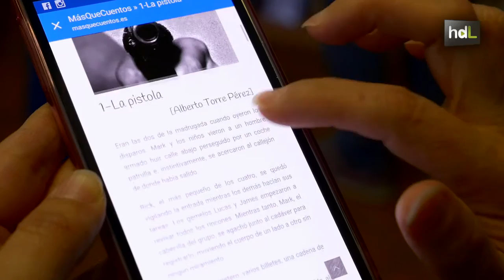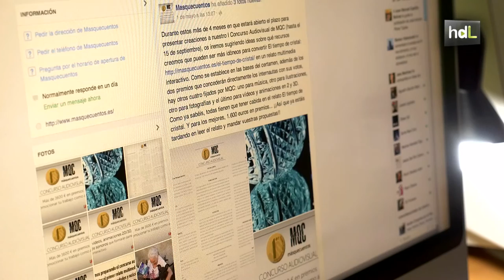HDL Narrativa multimedia con una plataforma que busca nuevas formas de contar historias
Un grupo de jiennenses ha lanzado Másquecuentos, una web que está buscando nuevas formas de creación literaria que se adapten a las posibilidades que ofrecen los dispositivos móviles. Su primera apuesta es convertir un relato, ganador de un concurso, en la base de un texto multimedia e interactivo que, como las redes sociales, se enriquezca con las aportaciones de cualquier lector. Su objetivo es ganar lectores con los beneficios de la narrativa multimedia.